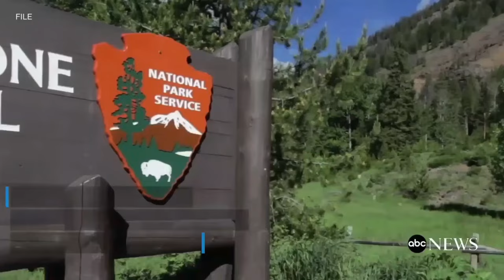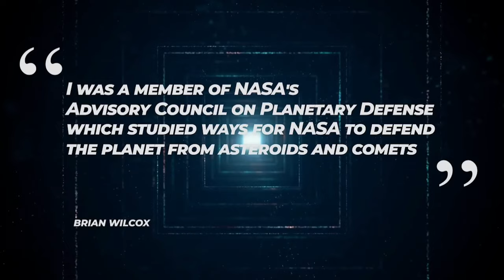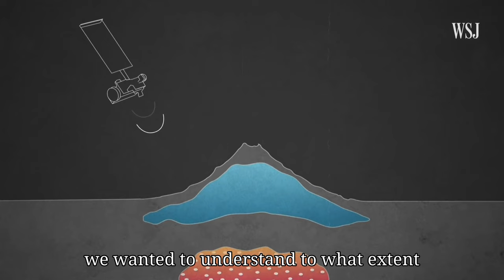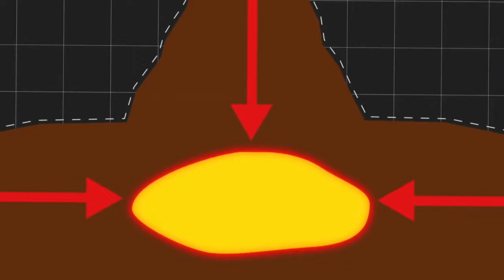How NASA Plans to Freeze YELLOWSTONE Supervolcano and Save The World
NASA's Ambitious Plan to Save Earth From YELLOWSTONE Supervolcano

Only here on worldsenigma where we debate the undebatable.

   ✅ ↪World’s Enigma – Like  ◀
       💯 ↪World’s Enigma – Share  ◀

A lot of effort was put into creating this content so if you find this type of videos interesting or educational please leave a like and subscribe so more people can see it.

Love you all and hope you learned something new today 🧠

Timestamps:
0:00:00 What Is the Real Disaster ?
0:00:37 Useful or Destructive
0:01:34 NASA Ex Employee Warns Us
0:03:08 What is NASA's Solution ?
0:04:26 How Can We Use VOLCANIC ENERGY
0:05:16 "It Will Take 1000 YEARS"
0:06:07 What are the ODDS ?